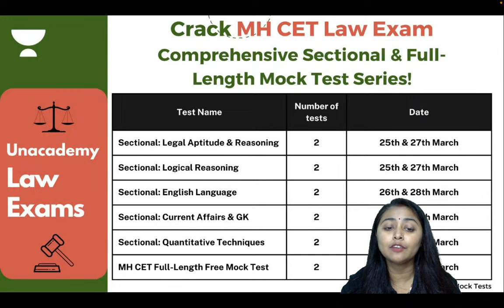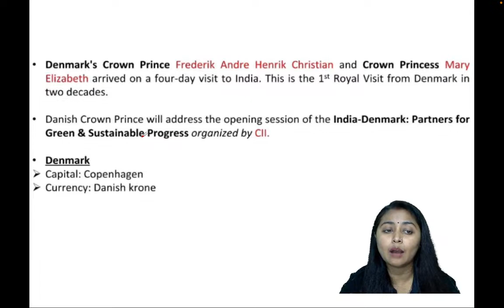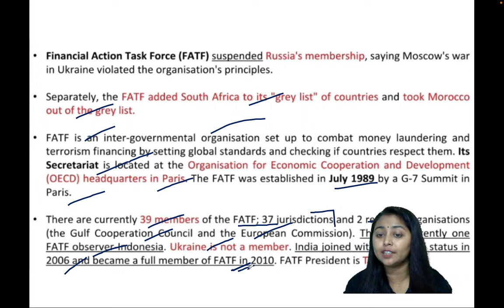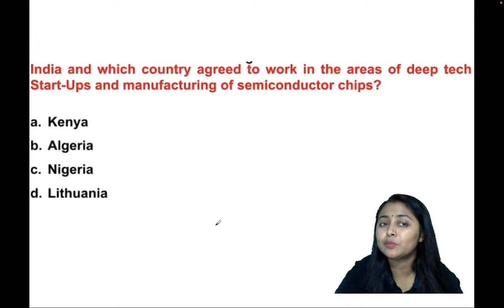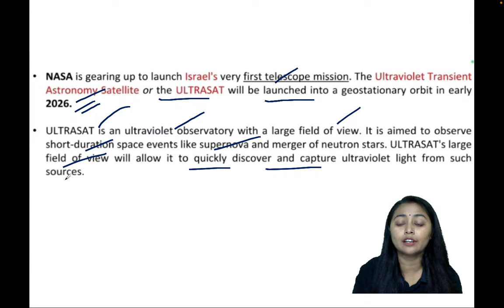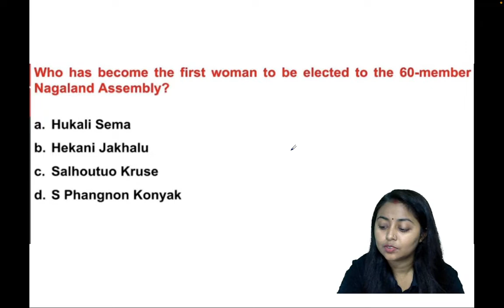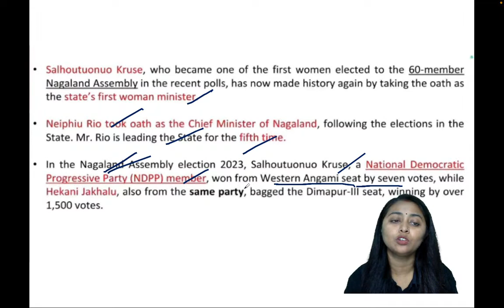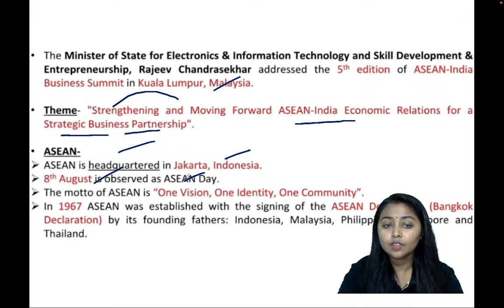Revision of Current Affairs for MHCET, DULLB, BLAT, SLAT, LSAT, CUET | Session 11 | Pooja Aman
MHCET Mock Test Schedule
2 Legal Reasoning Mock Test - 25th & 27th March
2 Logical Reasoning Mock Test - 25th & 27th March
2 English Language Mock Test - 26th & 28th March
2 Current Affaris Mock Test - 26th & 28th March
2 Quants Mock Test - 27th and 28th March
FULL LENGTH MOCK TEST - 29th & 30th March

In this session, Educator Pooja Aman will be discussing Important Current Affairs for MHCET, DULLB, BLAT, SLAT, LSAT, and CUET Exams. Watch the video completely to boost your preparation to the next level.

➤ About the Educator:  - "Cleared IBPS PO, SBI Clerk Mains, Railway exam and SSC CGL. 5+ years of teaching experience."EXPERT IN GK & QA.

You can enroll to Unacademy Subscription and get the following benefits:
1. Learn from your favourite teacher
2. Dedicated DOUBT sessions
3. One Subscription, Unlimited Access to Live Online Classes and Videos
4. Real-time interaction with best-in-class teachers
5. You can ask doubts in live online classes
6. Limited students in each Class
7. Download the videos & watch them offline